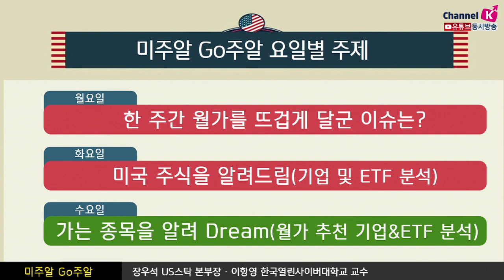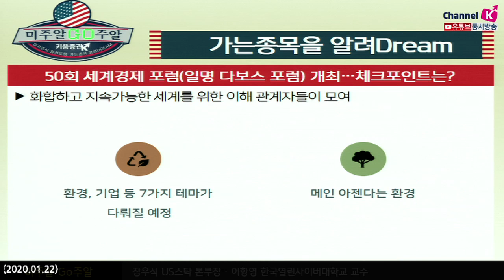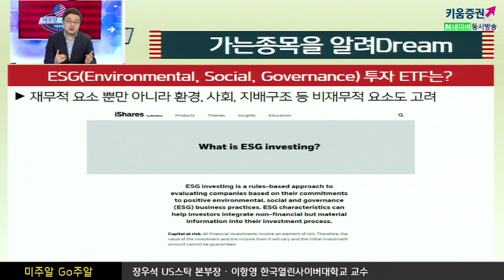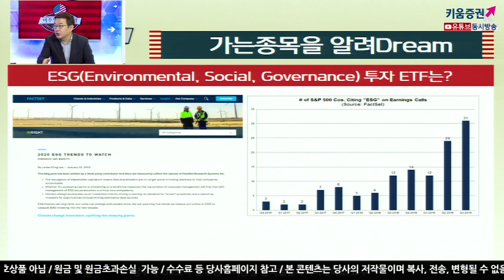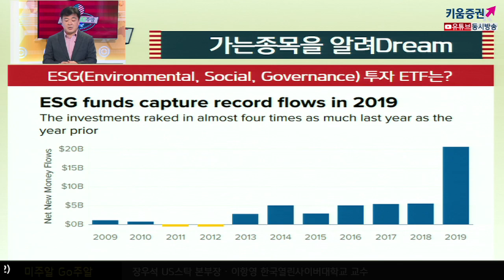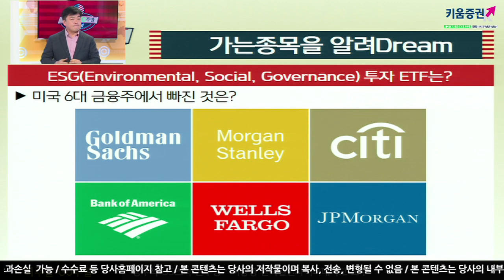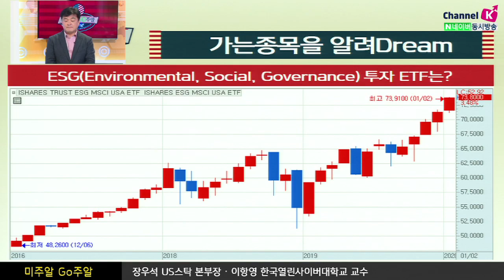[해외주식투자] 미주알 GO주알/다보스포럼 개막, ESG 투자가 주목받는 이유는?(20.01.22)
제 50회 세계경제포럼(다보스포럼) 스위스에서 21일부터 나흘간 열림
화합과 지속 가능한 세계를 위한 이해 관계자들의 모임
환경, 기업 등 7가지 테마가 다뤄질 예정
메인 아젠다는 환경
​ESG(Environmental,Social, Governance) 투자ETF​
애플, 마이크로소프트, 아마존, 알파벳, 베이스북 등
술, 도박, 카지노, 무기회사는 제외됨
미국의 6대 금융주
골드만삭스, 모건스텐리, 시티, 뱅크오브아메리카, JP모건, WELLS FARGO

「구독」과 「좋아요」 눌러주세요~